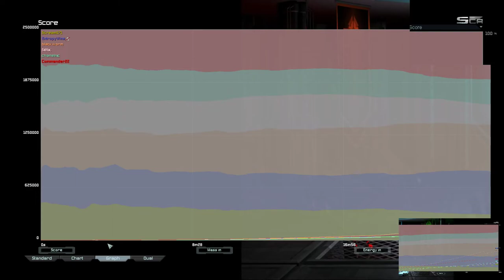Plant Leaves Game as Planned | Supreme Commander Forged Alliance Forever